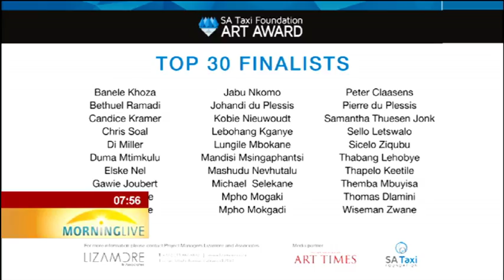Sculptor Banele Khoza named winner of 2016/17 SA Taxi Foundation Art Award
Our next guest has a Fine Arts degree from Tshwane University and was among the top 100 of the 2015 and 2016 Barclays L'Atelier art competition. He also studied at the London International School of Fashion for a year exhibiting his works at the Pretoria Art Museum and Paris. This week, Sculptor Banele Khoza was named the winner of the 2016/2017 SA Taxi Foundation Art Award where his winning work will be carried by 10 taxis on selected routes for a year.  He joins us now to tell us more about his win as well as his second solo exhibition, Lonely Nights, at Lizamore and Associates Gallery